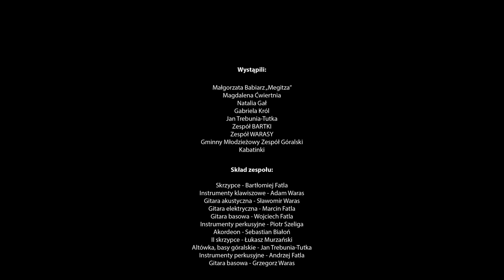IX Szaflarzańskie kolędowanie - Megitza, Ćwiertnia, Trebunia-Tutka, Bartki, Warasy (Szaflary 2021)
♫ Przeczytaj opis

Osoby, które chciałyby pomóc Paulinie mogą wpłacać darowizny na podany nr konta 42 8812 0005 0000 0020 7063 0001 z dopiskiem „Dla Pauliny”.

00:08 – Życzenia i przywitanie ks. Kazimierza Duraja
00:53 – Życzenia Wójta Rafała Szkaradzińskiego
02:00 – Gminny Młodzieżowy Zespół Góralski – Przyleciały z nieba
04:28 – Natalia Gał – Gdy śliczna panna
09:21 – Magdalena Ćwiertnia – Mario czy Ty wiesz
13:47 – Megitza – Gore gwiazda
17:41 – Gabriela Król – Gdy się Chrystus rodzi
24:39 – Kabatinki – Pastuszkowie bracia mili
28:34 – Bartki – Pójdźmy wszyscy do stajenki
32:17 – Jan Trebunia-Tutka – Cuda nad cudami
35:47 – Warasy – Tryumfy Króla Niebieskiego

Wystąpili:
Małgorzata Babiarz „Megitza”
Magdalena Ćwiertnia
Natalia Gał

Gabriela Król
Jan Trebunia-Tutka
Zespół BARTKI
Zespół WARASY
Gminny Młodzieżowy Zespół Góralski

Kabatinki

Skład zespołu:
Skrzypce - Bartłomiej Fatla
Instrumenty klawiszowe - Adam Waras
Gitara akustyczna - Sławomir Waras
Gitara elektryczna - Marcin Fatla

Gitara basowa - Wojciech Fatla
Instrumenty perkusyjne - Piotr Szeliga
Akordeon - Sebastian Białoń

II skrzypce - Łukasz Murzański
Altówka, basy góralskie - Jan Trebunia-Tutka

Instrumenty perkusyjne - Andrzej Fatla
Gitara basowa - Grzegorz Waras

Szkolny Zespół Kabatinki ze Szkoły Podstawowej w Szaflarach pod kierownictwem Agnieszki Zając w składzie:

Solistka:  Natalia Gał

zespół:
Martyna Gal
Oliwia Jasion
Maria Lichaj
Beata Łukaszczyk
Kinga Łukaszczyk
Alicja Mucha
Karolina Rol

w składzie:

Małgorzata Babiarz
Agnieszka Buńda
Magdalena Gał
Anna Janik
Caroline Kalata
Karolina Rol
Emilia Stopka
Edyta Strama
Anna Surmiak

Izabela Szeliga
Anna Zubek
Jakub Budzyk

Mateusz Cudzich
Marcin Fąfrowicz

Damian Kasperek

Karol Kwak
Michał Rychtarczyk

Andrzej Szaflarski

Teksty i życzenia:
Jadwiga Trebunia-Tutka

Rafał Szkaradziński
ks. Kazimierz Duraj

Zdjęcia:

Stanisław Dzierżęga
Justyna Cieślikowska
Adam Waras

Montaż:

Adam Waras

Oświetlenie:
Maciej Nenko Technika Estradowa
Soundlight STAGE

Realizacja dźwięku audio:
WARAS STUDIO

Produkcja:
Folk MUSIC Records

Chcesz wypromować swój teledysk oraz zespół? Skontaktuj się z nami!!!
ZAKAZ KOPIOWANIA UTWORU I KLIPU NA INNE KANAŁY!!!